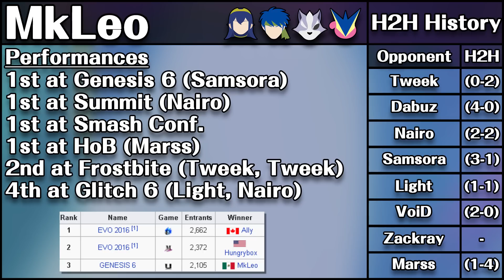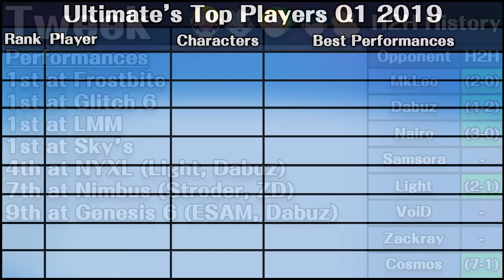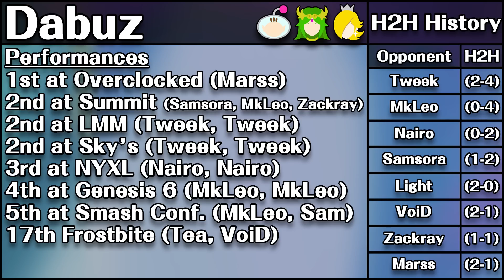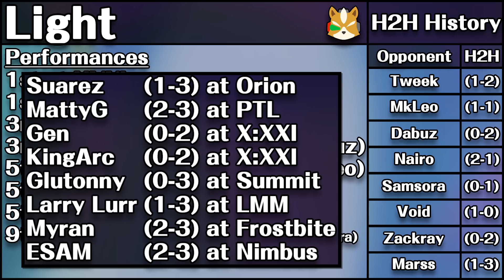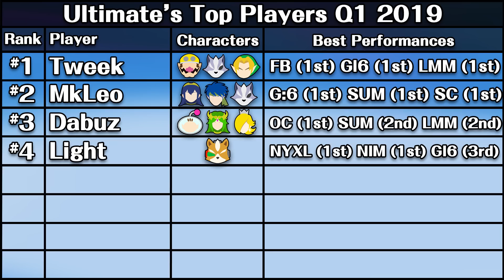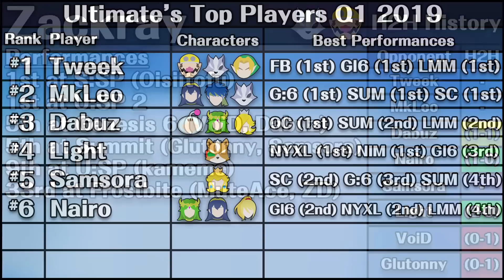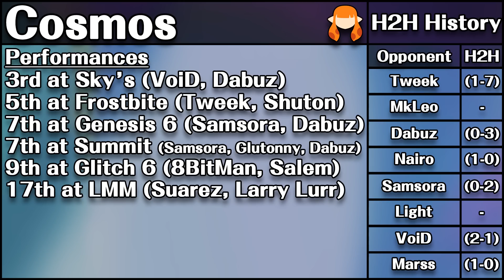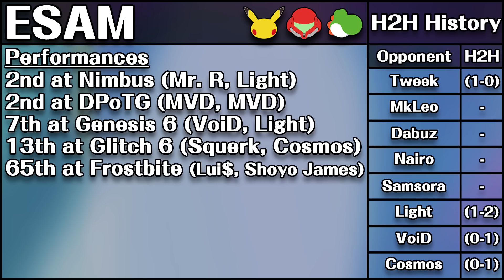Ultimate's Top 10 Players (Q1 2019 Ranking)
With the first quarter of Ultimate's life getting close to wrapping after Summit, there's no better time to try to put together a list of the top 10 players in the world right now.